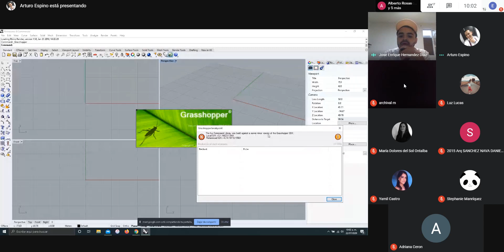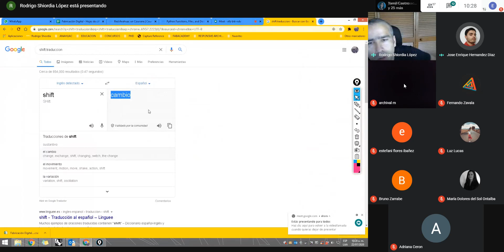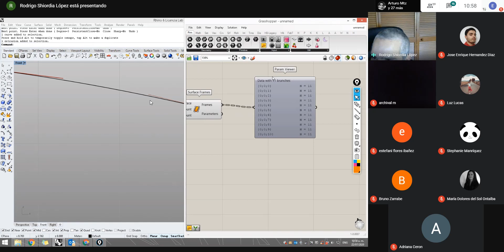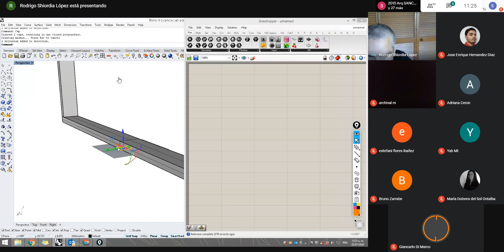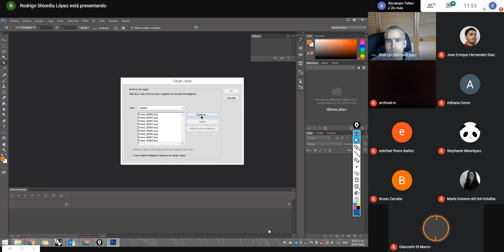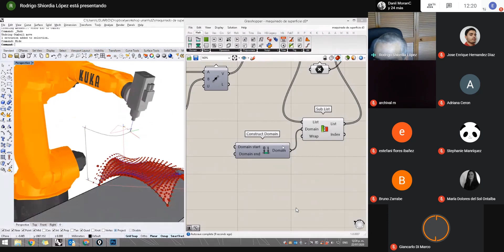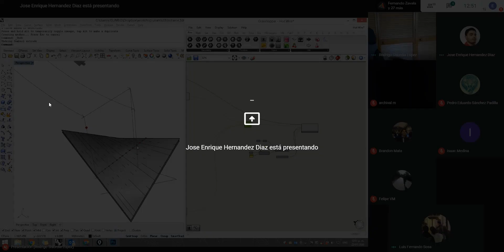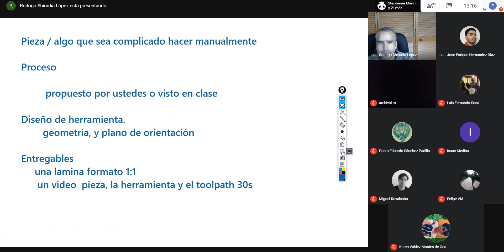Workshop Digital Fabrication Anáhuac 2020 Day 3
KUKA|PRC - PARAMETRIC ROBOT CONTROL FOR GRASSHOPPER (by Rodrigo Shiordia & Enrique Díaz
Data Manage
Data Match
Digital Fabrication